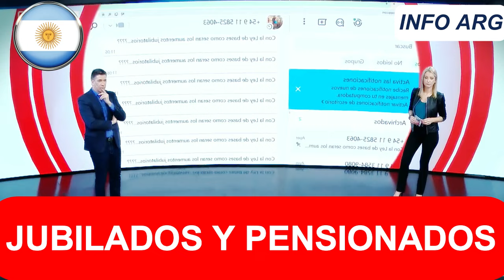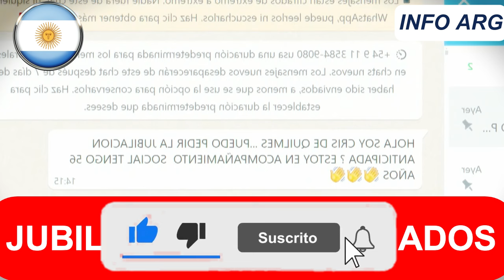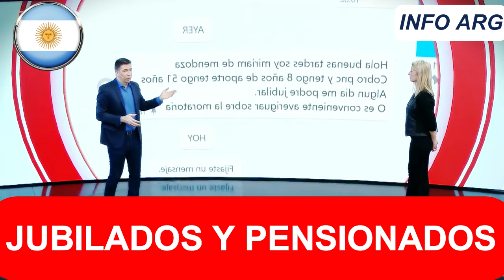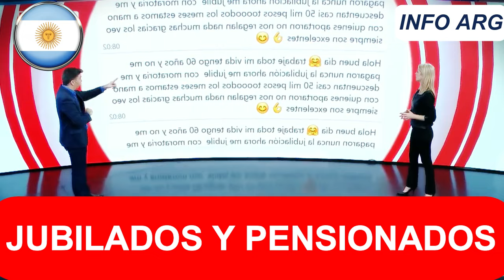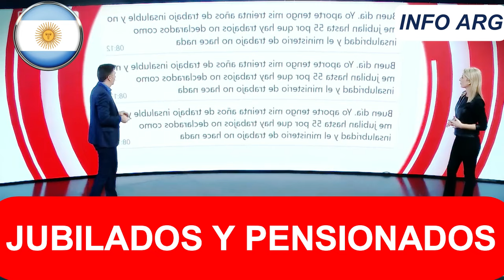🛑 ATENCIÓN❗ AUMENTA el BONO a 💲100.000? 👉 Para los JUBILADOS y PENSIONADOS de la ANSES